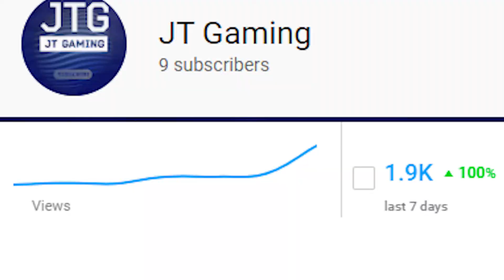HUGE PATCH 12.12 UPDATE INFO - Escape From Tarkov - UPDATE NEWS - Podcast Summary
Last night we had a huge infomation dump for Escape from Tarkov courtesy of Nikita on Pestily's Podcast stream with Youtuber Noice Guy Tarkov and Twitch stream Axel_Tv so make sure you check their channels out.
@.38 i make a mistake and pronounce Axel as Acel i appologize to both of them that i never caught this earlier